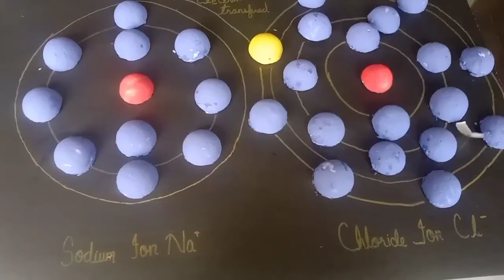ionic bond model for school project